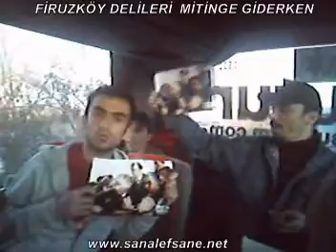FİRUZKÖY DELİLERİ MİTİNGE GİDERKEN